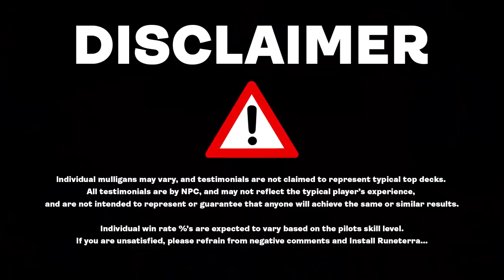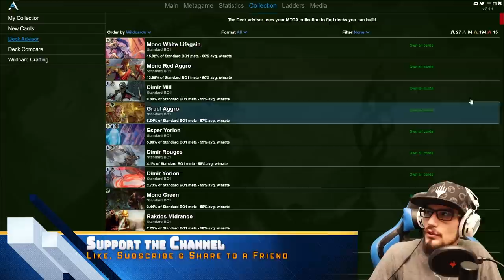REMAKING MY FIRST MTG DECK EVER FROM OVER 10 YEARS AGO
Take a journey with me back in time as I remake the first mtg deck I had ever played with! Mono-Blue Tempo is the name of the game, discover what an actual tempo deck that isn't rogues!

we have 11 out of 35 people who completed the RAID tutorial. If you have time to help please download and complete the 5-minute tutorial

00:00 Deck Tech
10:18 Gameplay
01:27:11 Outro

Deck Rating 1-5
SPEED: 4
STRENGTH: 2
CONTROL: 4
SYNERGY: 2
Overall: 3

Deck Rank Viability 1-5
Bronze: 5
Silver: 5
Gold: 5
Platinum: 4
Diamond: 3
Mythic %: 2
Mythic #: 1

4 Sea-Dasher Octopus (IKO) 66
5 Forest (SLD) 108
4 Brazen Borrower (ELD) 39
4 Threnody Singer (THB) 75
4 Wildborn Preserver (ELD) 182
9 Island (SLD) 102
4 Faerie Vandal (ELD) 45
2 Pouncing Shoreshark (IKO) 64
2 Ranger's Guile (M21) 199
4 Negate (M20) 69
4 Essence Scatter (IKO) 49
2 Jwari Disruption (ZNR) 64
4 Neutralize (IKO) 59
4 Temple of Mystery (M20) 255
4 Fabled Passage (M21) 246